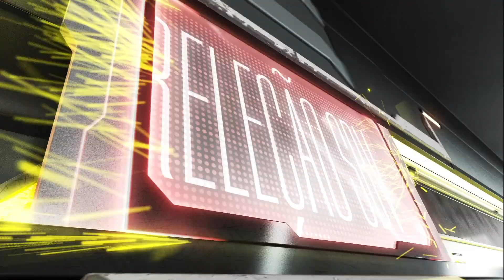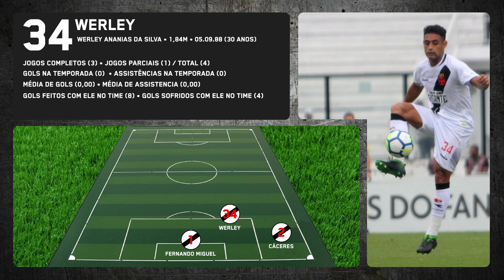A HORA DE MOSTRAR SEU VALOR! (Vasco x Resende | Semi-final da Taça Guanabara | Preleção SBV)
As informações e as expectativas pro jogo entre Vasco e Resende pelas semi-finais da Taça Guanabara 2019. Confere aí!

Obrigado aos patrocinadores Naming Rights do canal, JOÃO CARLOS BASTOS, JOÃO COSTA e LEONARDO MOTA MARQUES

✠ ✠ ✠ ✠ ✠ ✠ ✠ ✠ ✠ ✠ ✠ SAUDAÇÕES VASCAÍNAS✠ ✠ ✠ ✠ ✠ ✠ ✠ ✠ ✠ ✠ ✠